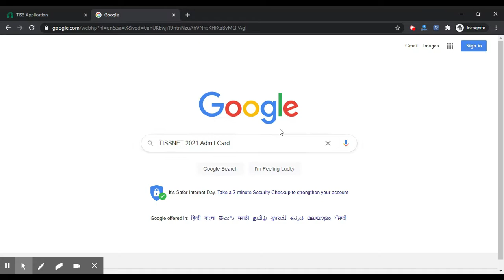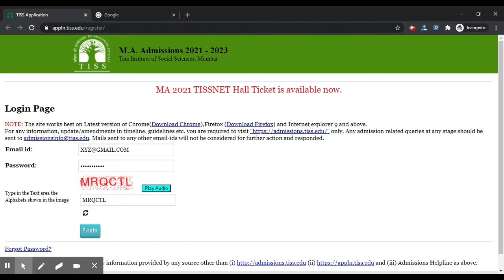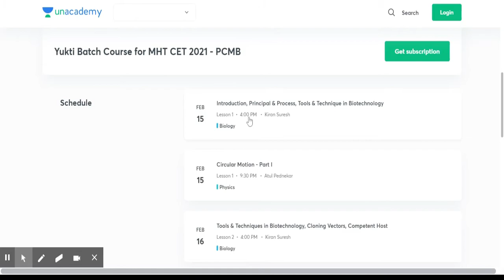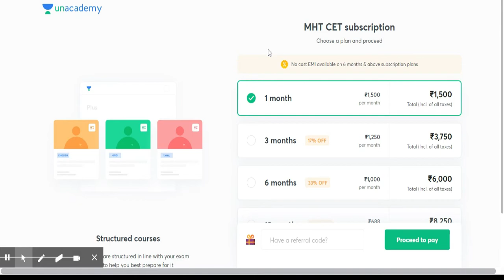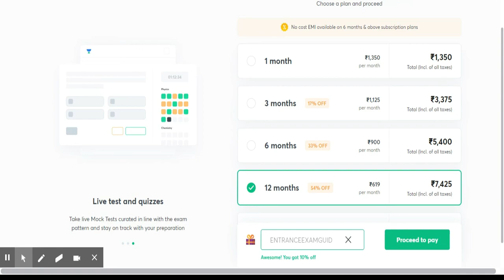TISSNET 2021 Admit Card (Released) - How to Download TISSNET 2021 Hall Ticket /Admit Card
Start your Preparation for MHTCET 2021.
Complete the syllabus for Physics, Chemistry, Mathematics, and Biology with Yukti Batch

1. Learn from your favourite teachers
2. Dedicated DOUBT sessions for MHT CET 2021
3. One Subscription, Unlimited Access to Live Online Classes and Videos
4. Real-time interaction with best-in-class teachers
5. You can ask doubts in live online classes
6. Limited students in each MHT CET Online Class
7. Download the videos & watch offline

✅For all the new learners of Unacademy, use the code ""ENTRANCEEXAMGUIDE"" to get the subscription for 1 month at Rs.1500/- to get access to the premium content. Limited Period Offer.